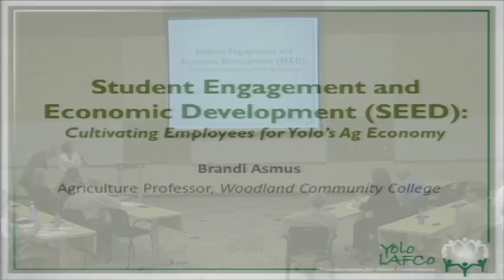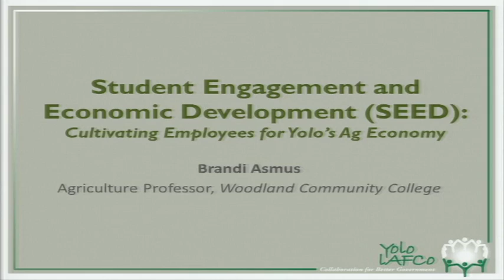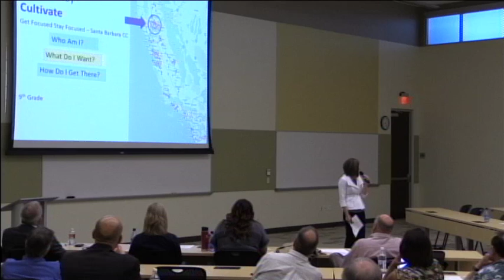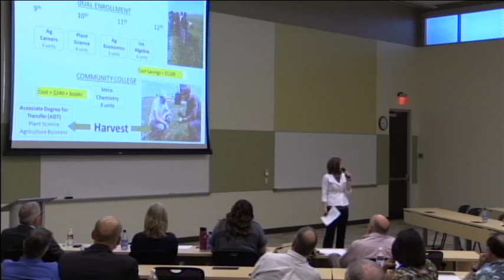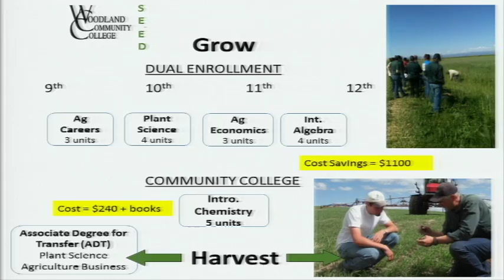Student Engagement and Economic Development (SEED): Cultivating Employees for Yolo's Ag Economy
"Student Engagement and Economic Development (SEED): Cultivating Employees for Yolo's Ag Economy," presented by Brandi Asmus, Woodland Community College.

Recorded by Davis Media Access as part of the Yolo Leaders Forum "Yolo Talks" on Innovation, presented by Yolo LAFCo at DMG MORI on April 30, 2015.